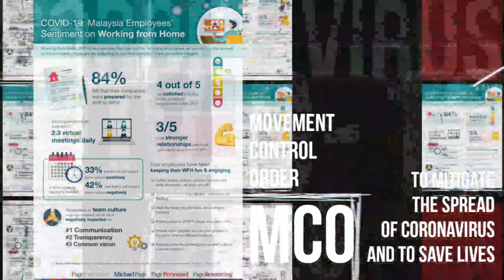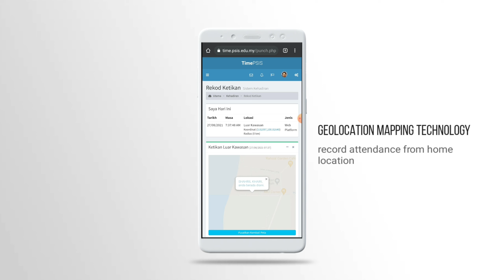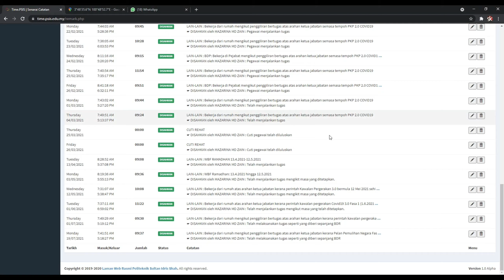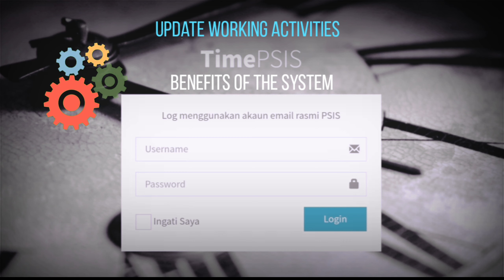P1273 - Web-Based Attendance Management System with Geolocation Mapping Technology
Since 2020, the work from home (WFH) policy has been globally implemented due to the enforcement of movement control orders which aims to mitigate the spread of the coronavirus and to protect lives. Therefore, this study aims to propose a web-based attendance management system that includes geolocation mapping technology and a customized reporting module with a mobile-friendly user interface. These components are added to the existing attendance system known as TimePSIS to enable the employees to record their attendance from home location. Employees are also able to record and update their daily working activities during WFH through an online platform. The combination of these unique features allows the management to easily track and remotely monitor the subordinate’s attendance and their daily working tasks. As a result, the designated system function facilitates the organization to control working discipline and increase overall employees’ working performance and productivity.

If you enjoyed the content please give that like button a hit ✔